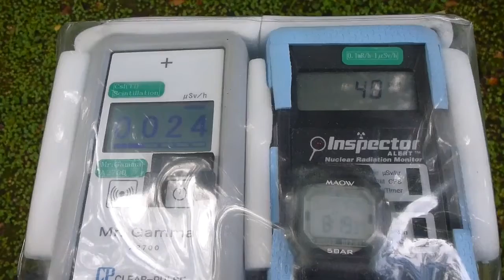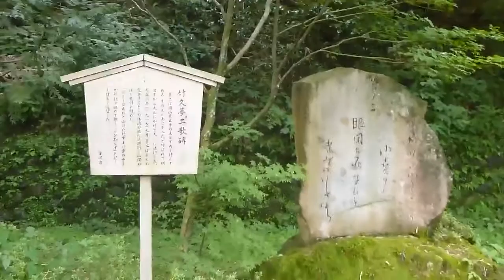Radiation measurement 石川・金沢市・湯涌稲荷・薬師堂の放射線測定20150920